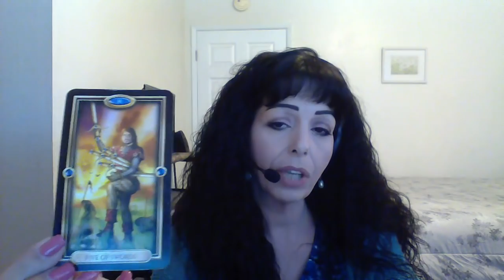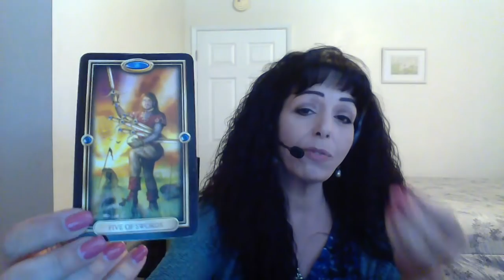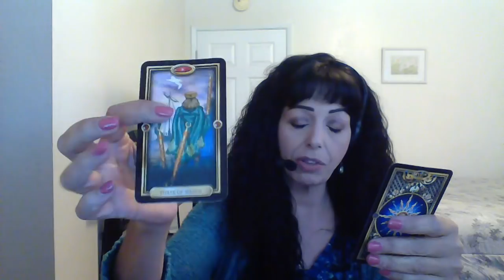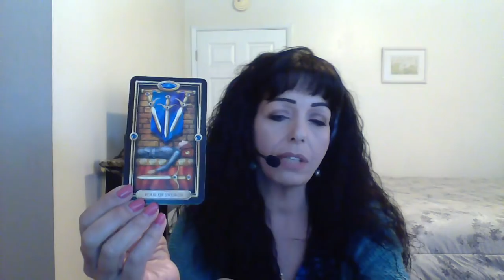ARIES OCTOBER 2018 MID MONTH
Victory/New Beginnings/Rest/Recover